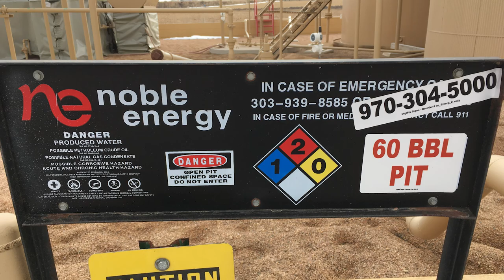Noble Energy Peaks, Peppler & UPRC Leases, Weld County, CO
Noble Energy
Peaks, Peppler & UPRC Leases
La Salle, Weld County, CO
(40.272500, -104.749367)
Filmed 2/7/2018